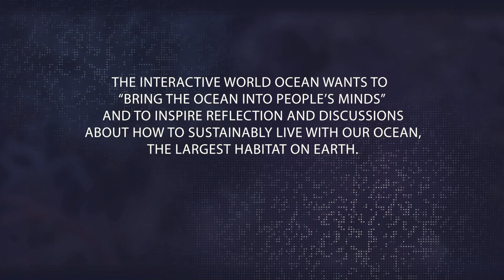INTERACTIVE WORLD OCEAN - TRAILER IN ENGLISH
English trailer for the DAM transfer project INTERACTIVE WORLD OCEAN, a digital and interactive world map that invites you to dive in and explore our ocean.